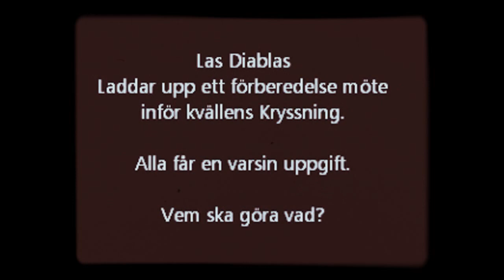Lyssna, vi måste göra en pakt!